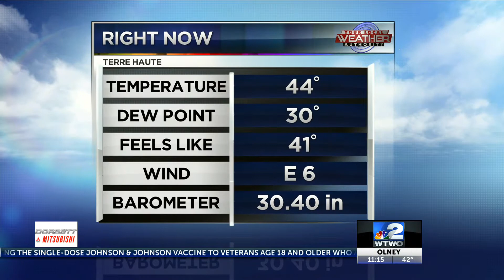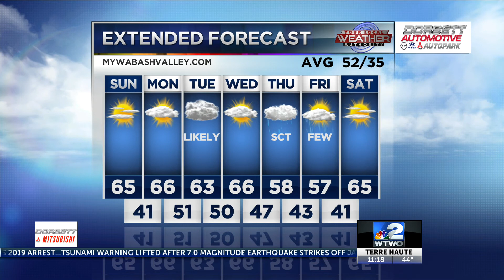WTWO News Weekend Edition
11pm Saturday Weather